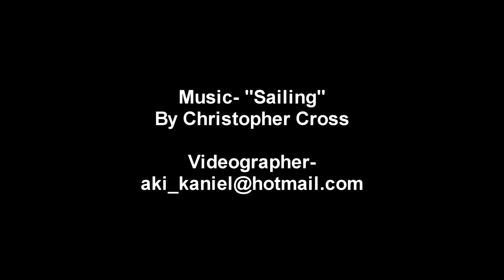Sailing Santa Cruz. 4K Drone Video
Drone video of Rafi, Dafna and Nate sailing their trimaran outside the port of Santa Cruz, California.